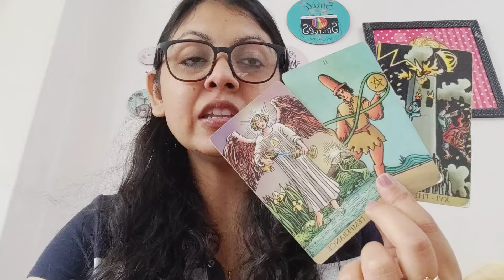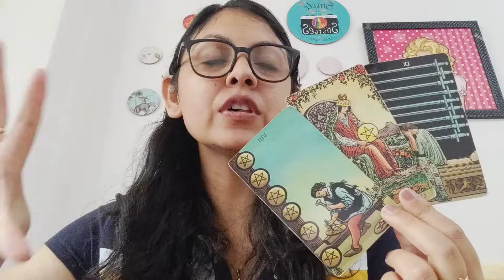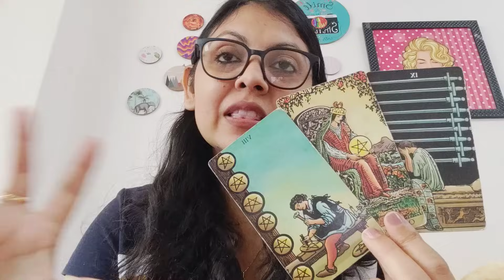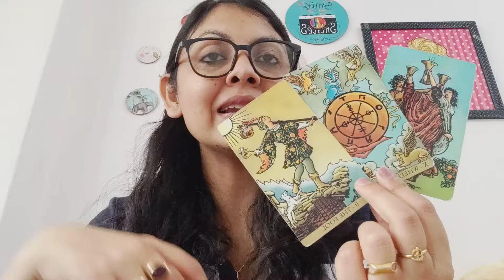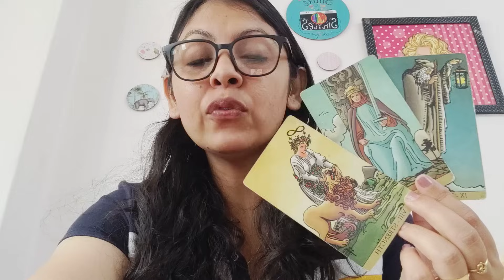VIRGO ♍,NO CONTACT(2-8OCT), FEELINGS, INTENTIONS AND ACTION!